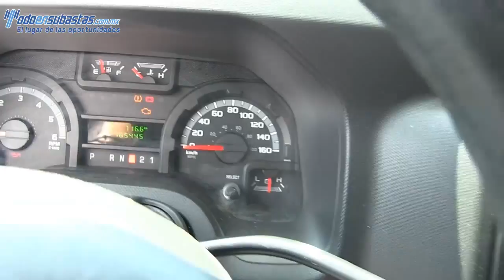A97456 Ford / Econoline / 2011